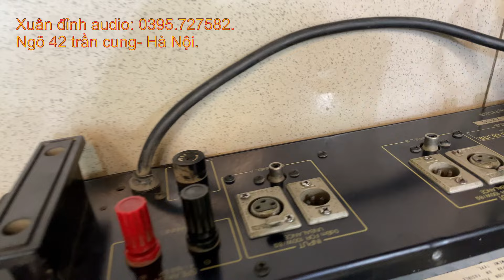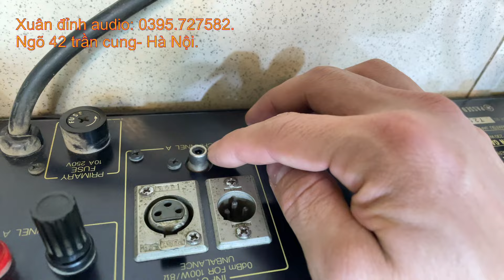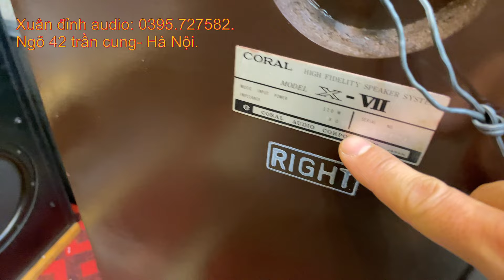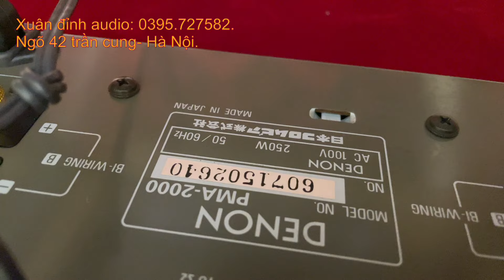Quá Mới Các Bác Ơi, Amply Denon 2000, Loa Onkyo D-77Mrx, Loa Coral X-Vii Mời Các Bác.